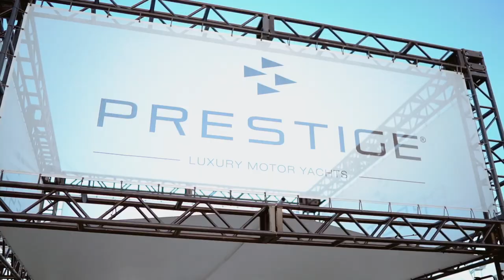Prestige Yachts 30th Anniversary Party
A look back at our 30th Anniversary Party during Fort Lauderdale International Boat Show 2019.